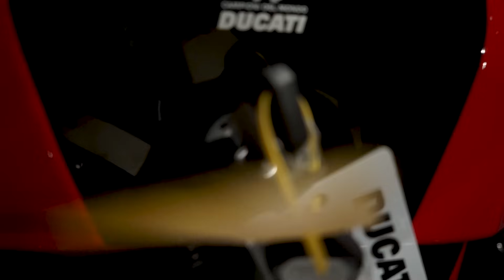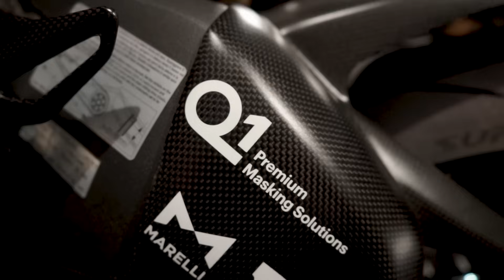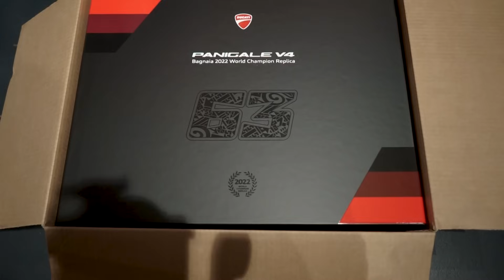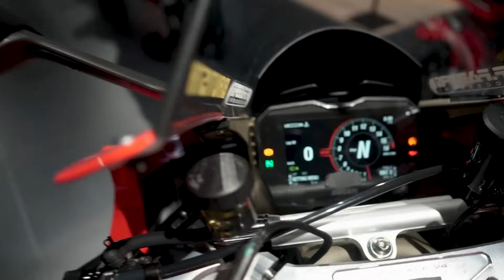Ducati Panigale V4 World Championship Replica Pecco und Bautista in der Motorradmeisterei 1 of 260 🔥